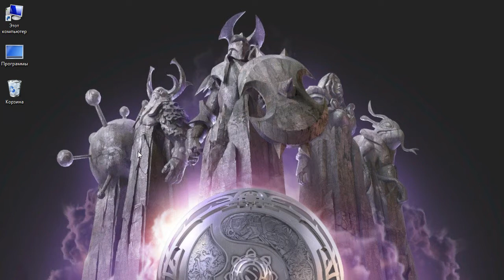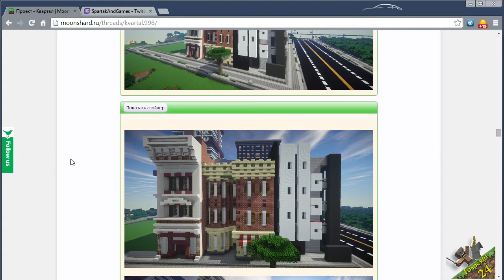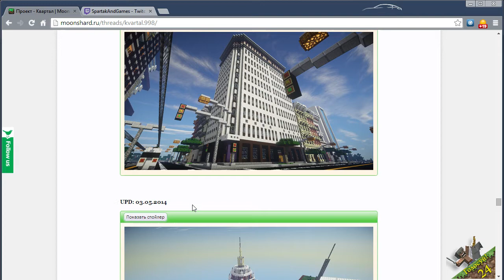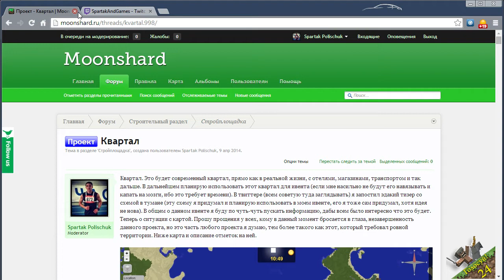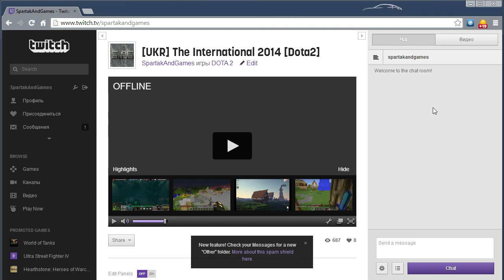[News] Две новости [12.06.2014]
Вот он очередной новостной эпизод. Я решил попробовать себя в качестве комментатора, комментируя The International 2014. Но поскольку русскоязычных стримов будет как жаб в болоте и всякий трэш пускать в эфир я не хочу, я решил свои стримы сделать на украинском языке.